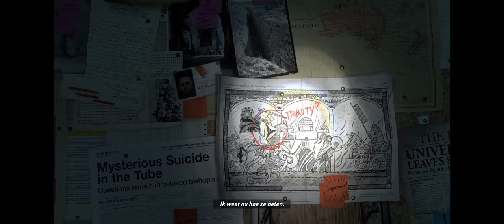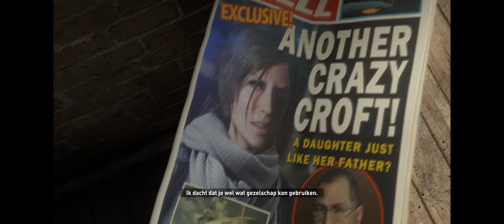Let's Play: Rise of the Tomb Raider - Part 1 [21:9]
Het eerste deel van mijn serie 'Let's Play: Rise of the Tomb Raider' in 21:9 formaat (Ultra Wide) en Nederlandse ondertitels!

Veel kijkplezier!